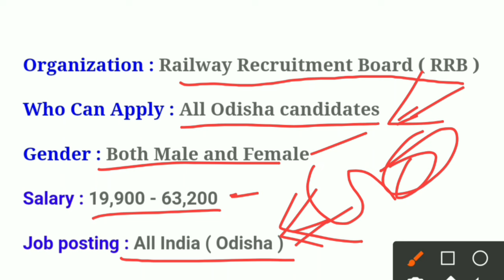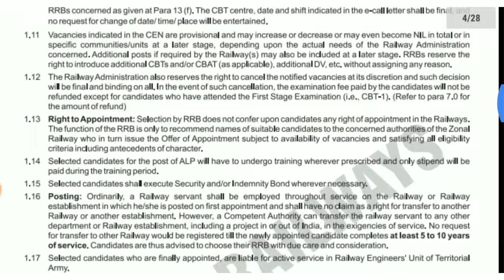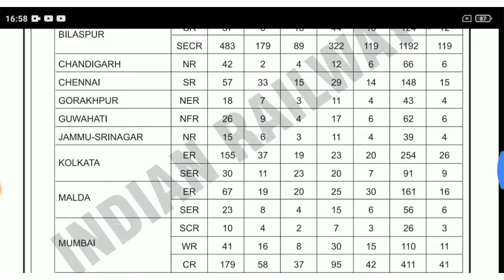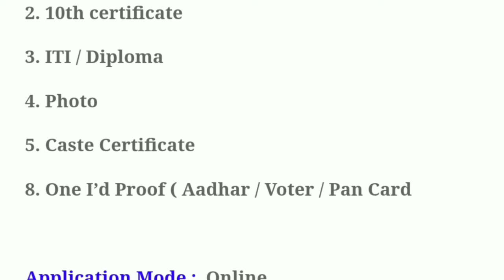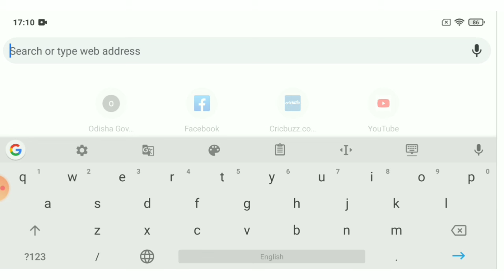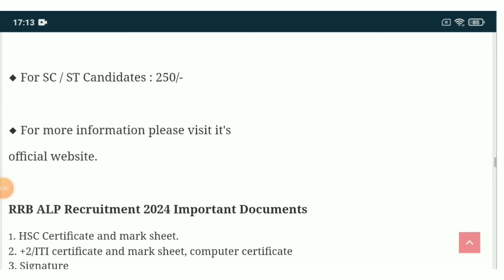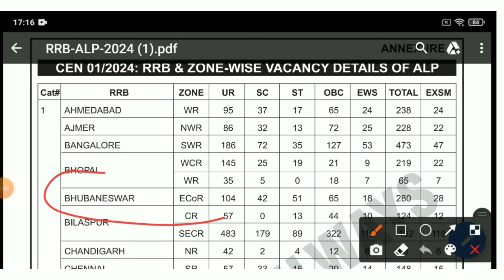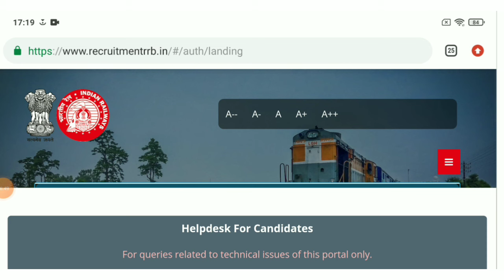Odisha Railway Assistant Loco Pilot Recruitment 2024 Apply Online ! Railway Jobs in Odisha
Topic Covered:
1.odisha postal jobs 2023
2.postal job vacancy 2023
3.Free job alert
4.Odisha job alert
5.job vacancy 2023 odisha
6.panchayat level jobs
7.Block level jobs
8.odisha post office requirement 2023
9.Primary  Teacher Requirement 2023
10. tata power job 2023
11.aadhar card job requirement 2023
12.Latest Government jobs